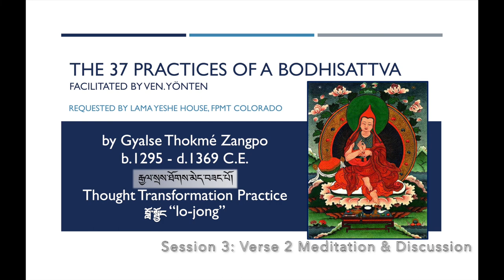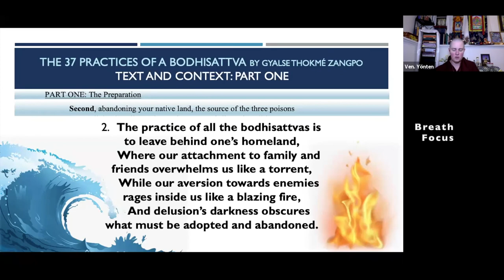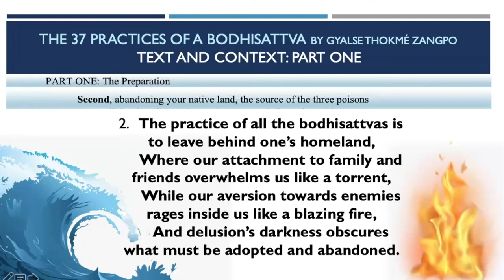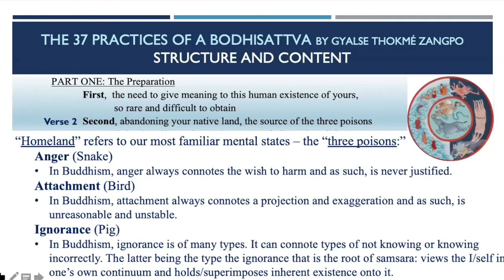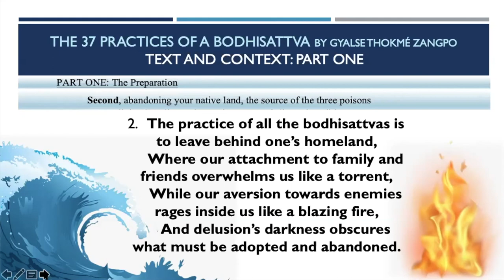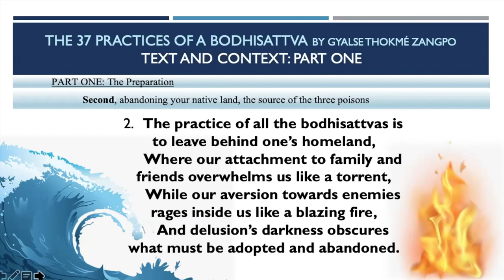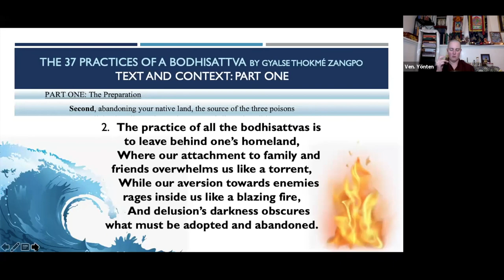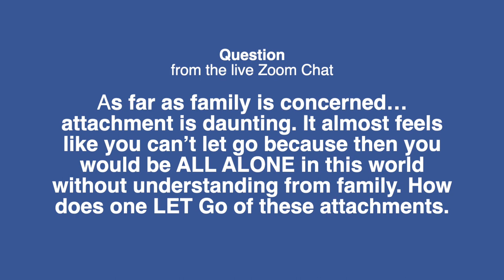3_37 Practices of a Bodhisattva_Meditation and Discussion “leaving our homeland”_Verse 2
Session 3
Weekend Course
Hosted by Lama Yeshe House